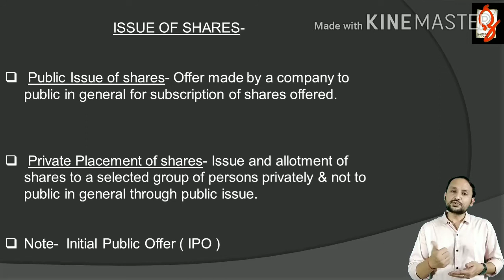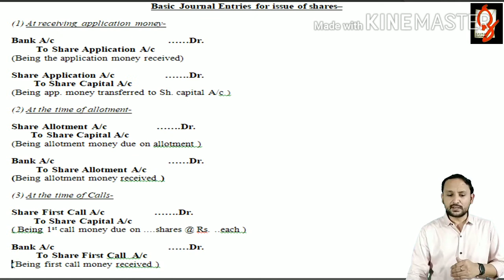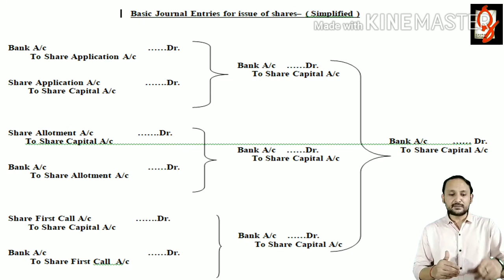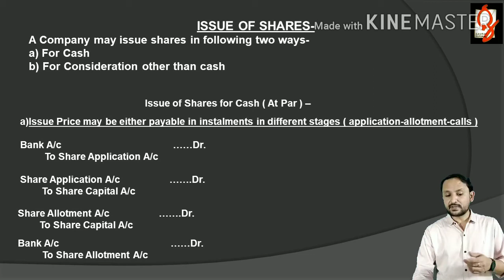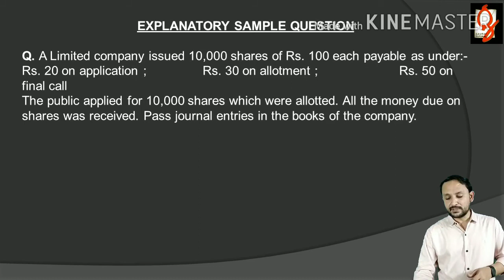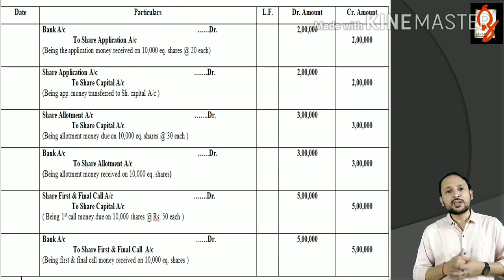ACCOUNTING FOR SHARE CAPITAL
Part:3, Practical Questions with Journal Entries